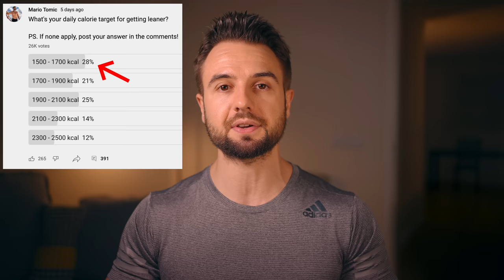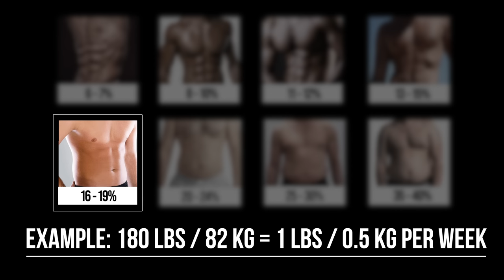5 Signs Your Calories Are Too Low (You MUST Know This!)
How many calories is too little? In this video I share 5 signs that your calorie intake is too low and that you need to adjust your diet to create a calorie deficit that’s more sustainable.

If you want me to coach you on your fitness journey, go you will see the results of my coaching program. There you can also apply to work with me.

About the video:
I often get questions such as “is 1800 calories a day enough” or “is 1500 calories good for weight loss”... and while calorie intakes are specific to each person there are also signs we can look at to ensure you’re not under-eating. Not eating enough calories can lead to muscle loss, low energy, and worse body composition. So how much calorie deficit is too much?

In this video, I share 5 signs that you can use to see if your calories are too low. Make sure you honestly evaluate your diet plan and adjust if you realize you’re not eating enough. Even though in the short-term it feels good to lose weight fast, it’s important to use an approach to losing body fat that’s sustainable long-term. This is especially true if you have a lot of body fat to lose. Apply these diet tips and I’m confident you’ll see great results on your fitness journey.